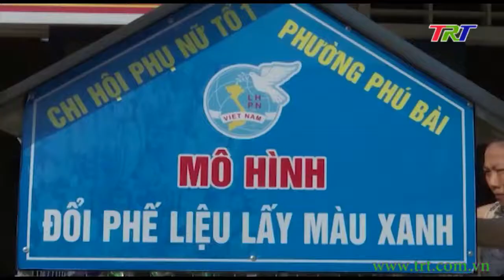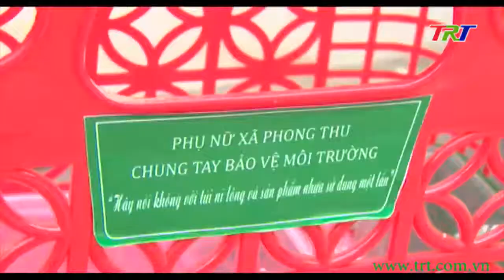Phụ nữ sống xanh – lan tỏa hành động đẹp